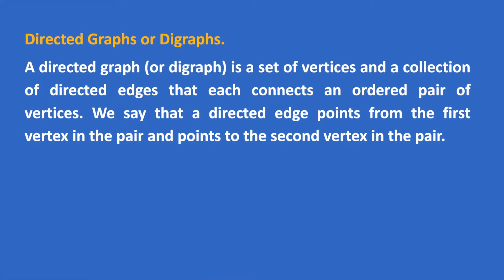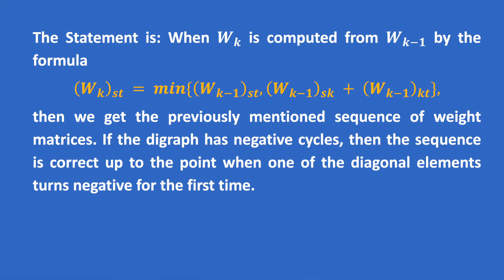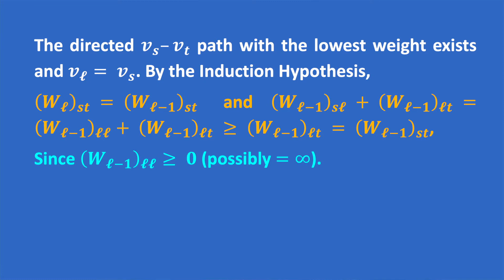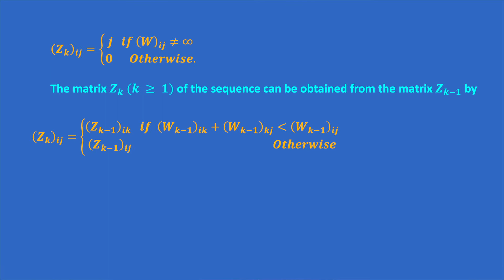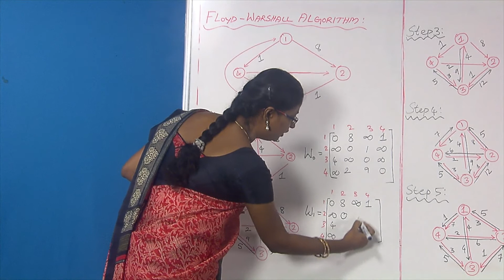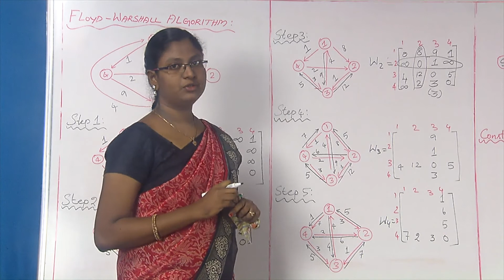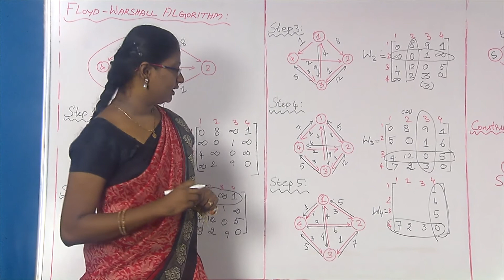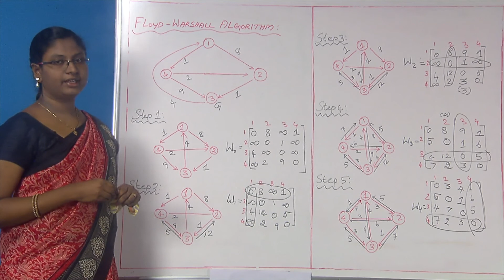16 Floyd – Warshall Algorithm